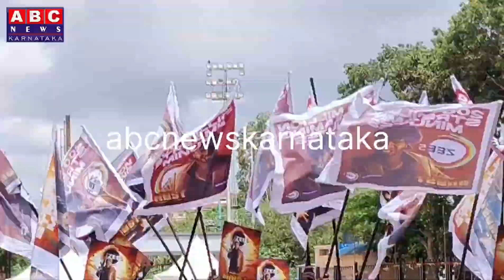ಶಿವಣ್ಣನ ಫ್ಯಾನ್ಸ್ ಗಳ ಘೋಸ್ಟ್ ಅಬ್ಬರ ಹೇಗಿತ್ತು ಗೊತ್ತಾ | Shivarajkumar Fans Celebration | Ghost